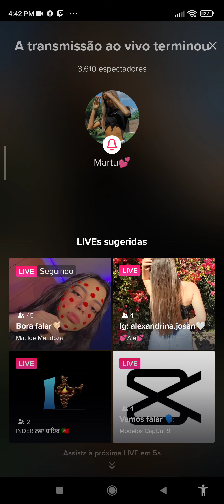fighting with masters